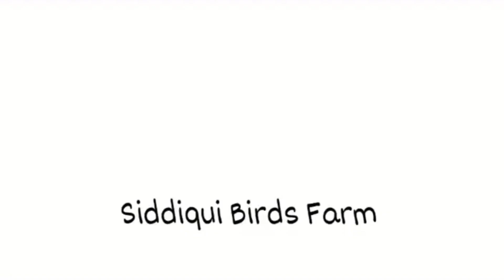Diamond fire tail finch aviary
In this video we will share our aviary experience